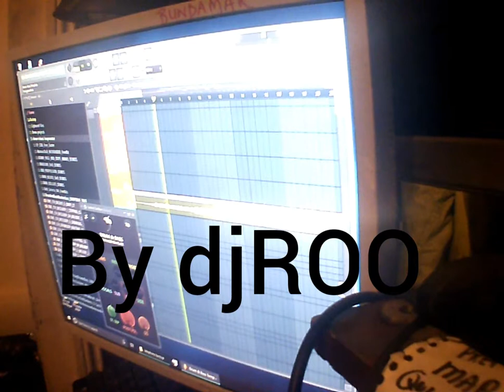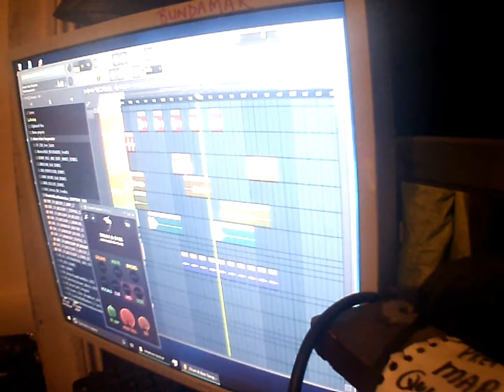1st Drum n Bass tune by djROO WITH Lyrics by BarryB and ROO Titled.Bless bless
1st Drum n Bass tune by djROO
Singing By ThE One and Only BarryB and ROO